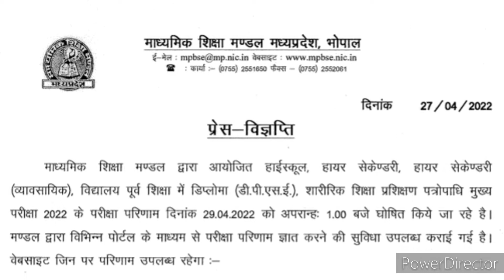माध्यमिक शिक्षा मंडल इस दिनांक को करेगा सारे परीक्षा परिणाम घोषित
माध्यमिक शिक्षा मंडल मध्यप्रदेश भोपाल

*कक्षा 10वीं और 12वीं के परीक्षा परिणाम 29 अप्रैल को दोपहर 1 बजे*

 परीक्षा परिणाम  देखने के लिए इन लिंक का उपयोग कर सकते हैं

 mpbse.mponline.gov.in,

पर उपलब्ध होंगे।
मोबाइल ऐप पर परिणाम जानने के लिए गूगल स्टोर पर पर एमपीबीएसई या एमपी मोबाइल एप डाउनलोड कर सकते हैं। Know Your Result का चयन करने के बाद परीक्षार्थी अपना अनुक्रमांक तथा आवेदन क्रमांक प्रविष्ट कर परीक्षा परिणाम जान सकेंगे।

🌴🌴🌴🌴SSS 🌴🌴🌴🌴🌴